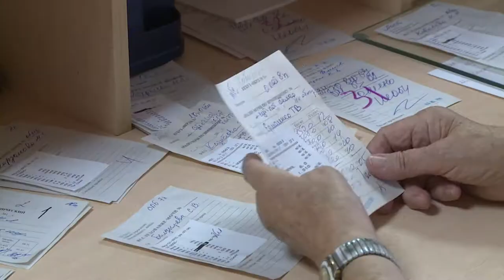День мед.сестры празднуют во Владивостоке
В мире празднуется международный день медицинской сестры.  Представительницы этой героической профессии каждый день спасают человеческие жизни.